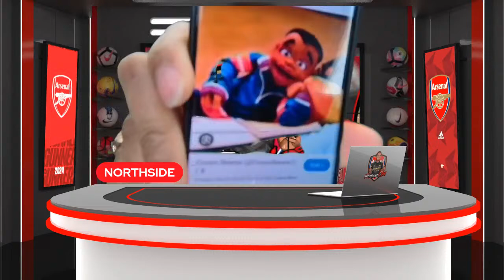🚨ARSENAL 0-2 ASTON VILLA | MENTALITY DONKEYS🤬 TITLE IS DONE SACK ARTETA TONIGHT💥